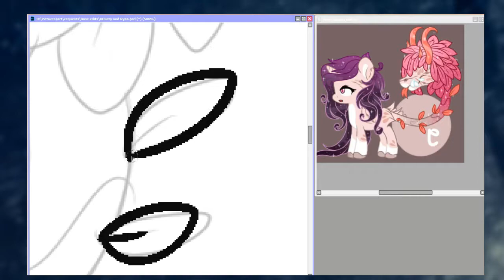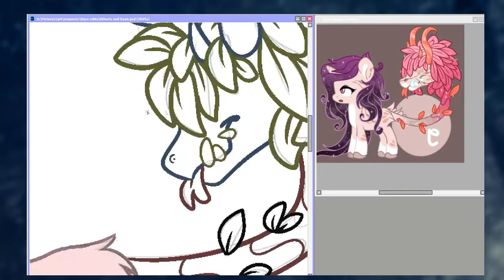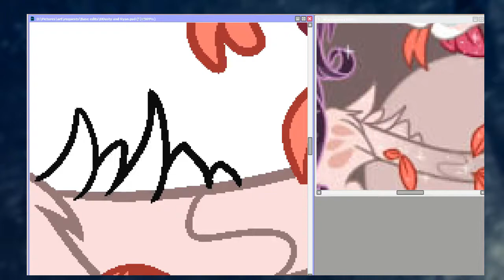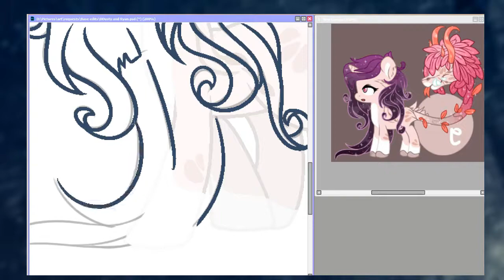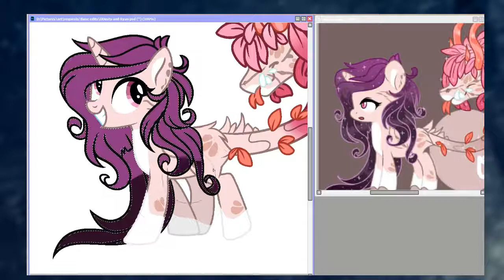{Request} Base Edit #1 ~ Dusty and Rayn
Please open me for details!!

Programs:
One by Wacom Tablet
Wondershare Filmora
OBS

Patrons get monthly gifts and rewards, and new Patrons get an exclusive gift just for them!